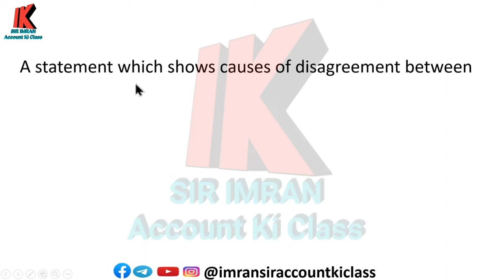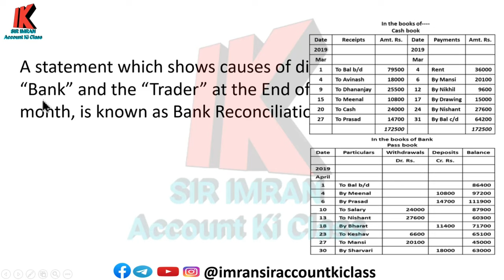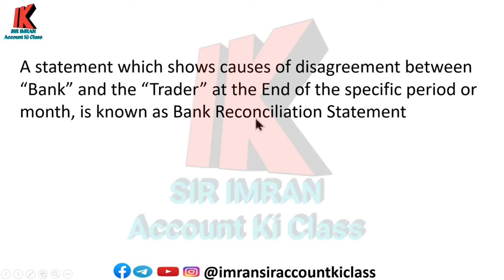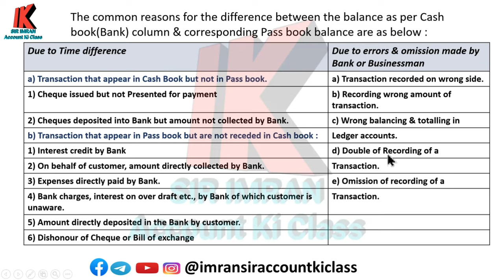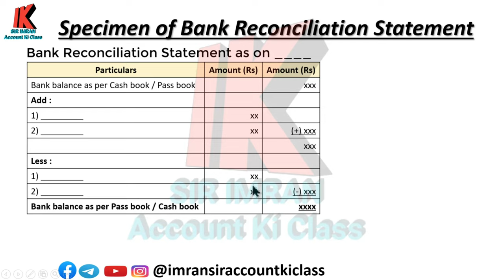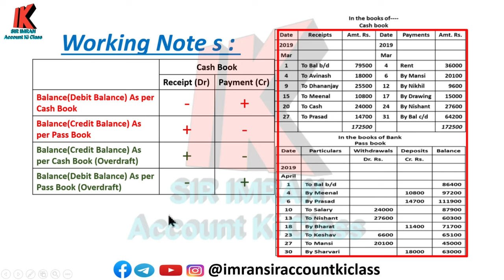Bank Reconciliation Statement | BRS | Class 11 | Accounts | Introduction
Hello Student this is the Topic  " Bank Reconciliation Statement" from your Maharashtra state board of  Class 11. Commerce. Book - keeping And Accountancy

Today we are doing "INTRODUCTION to Bank Reconciliation Statement"

This is your commerce subject Book-keeping & Accountancy.

playlist of Chapter 2 " Double Entry Book-keeping system"